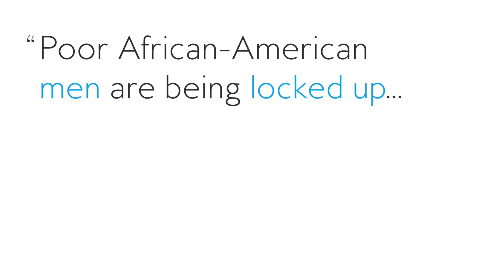How housing is ignored in the poverty discussion | Author Matthew Desmond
Matthew Desmond (author of the Pulitzer Prize-winning EVICTED) looks at the troubling statistics around housing and evictions in America, and the demographics that are disproportionately impacted.

About EVICTED

In this brilliant, heartbreaking book, Matthew Desmond (Harvard sociologist and MacArthur “Genius”) takes us into the poorest neighborhoods of Milwaukee to tell the story of eight families on the edge—All are spending almost everything they have on rent, and all have fallen behind. Based on years of embedded fieldwork and painstakingly gathered data, EVICTED transforms our understanding of extreme poverty and economic exploitation while providing fresh ideas for solving a devastating, uniquely American problem. Its unforgettable scenes of hope and loss remind us of the centrality of home, without which nothing else is possible.